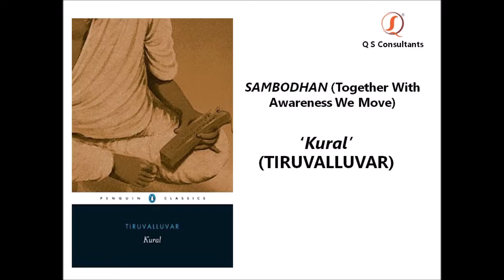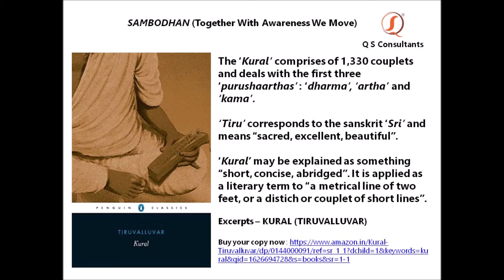KURAL Agriculture - Thiruvalluvar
The ‘Kural’ comprises of 1,330 couplets and deals with the first three ‘purushaarthas’ : ‘dharma’, ‘artha’ and ‘kama’.

‘Tiru’ corresponds to the sanskrit ‘Sri’ and means “sacred, excellent, beautiful”.

‘Kural’ may be explained as something “short, concise, abridged”.

It is applied as a literary term to “a metrical line of two feet, or a distich or couplet of short lines”.

Excerpts – KURAL (TIRUVALLUVAR)